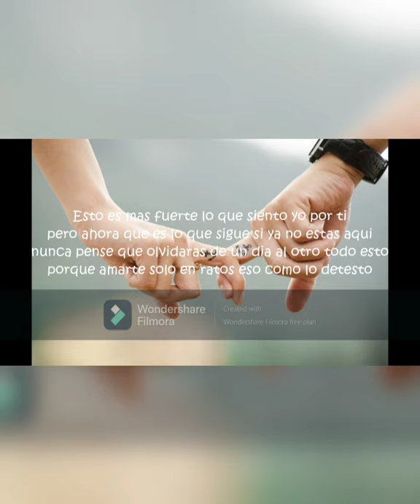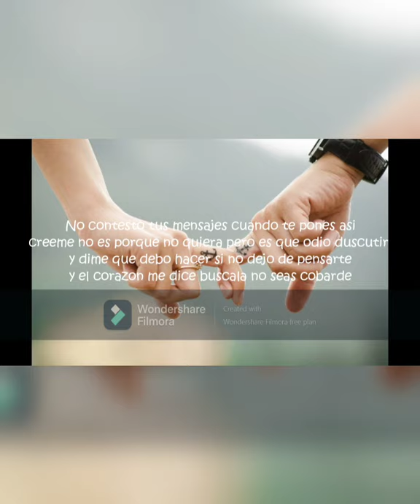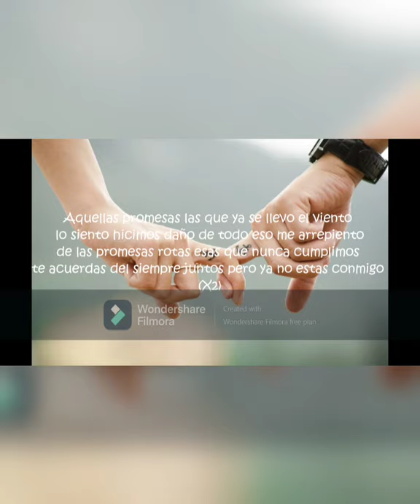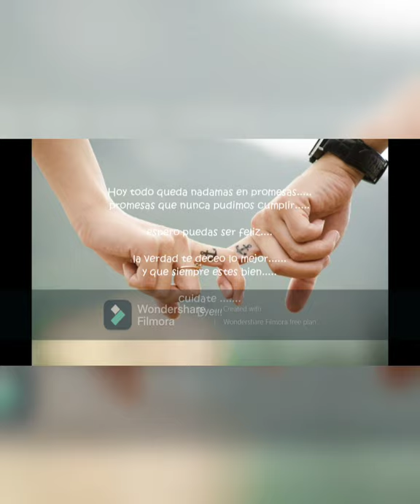Promesas - MC ARQ (VIDEO LYRICS) (Doble a nc Beats) (KDPV)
Video lyric agradeciendo el apoyo de doble a nc Beats por la música

Letra : Antonio Ríos Quecholac